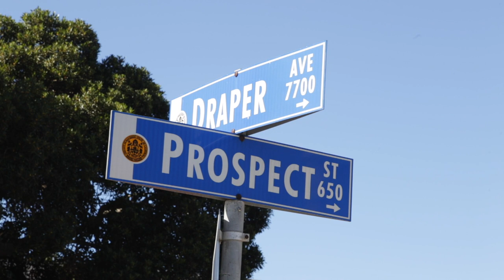Caitlin + Max Wedding Highlight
La Jolla Women's Club // November 11th, 2017